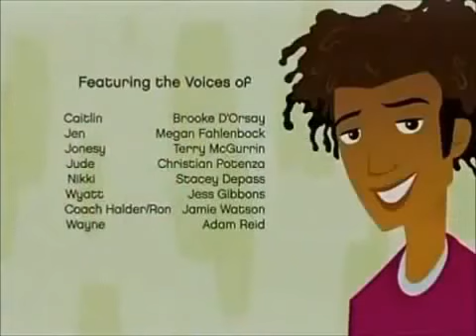6teen Season 4 Episode 11 Role Reversal